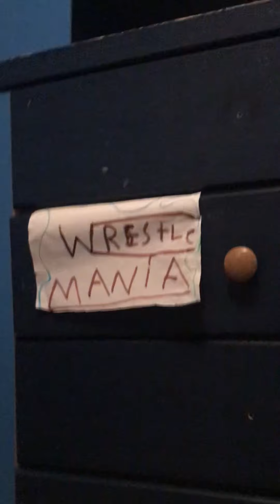Smack down in what do Roman have to say????